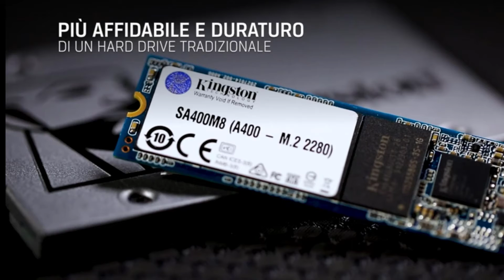confugurazione pc con 400 euro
Ciao amici ,in questo video vi viene presentato un pc ottimo per telelavoro ,studenti ,e gaming leggero .Buona visione

1 intel core i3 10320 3,80 GHZ fino a 4,6 GHz

2 Crucial RAM CT8G4DFRA266 2x 8GB DDR4 2666 MHz

3 Scheda madre MSI H510M-A PRO 1200 Matx 2xDDR4

4 Kingston A400 SSD Unità a stato solido interne 2.5" SATA Rev 3.0, 240GB

5 EVGA 450 BR, 80+ BRONZE 450W

6 Sharkoon TG4

Tutti i video appartengono al proprietario del sito e al proprietario del prodotto.
Vogliamo solo presentare questi prodotti al mondo.